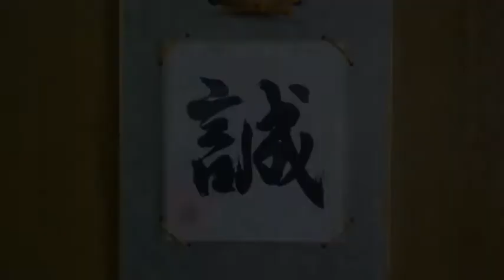Yokomenuchi Koshinage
Head of Dojo Makoto Aikido Bernie Ho 4th Dan with Boon Seng Ann 2nd Kyu